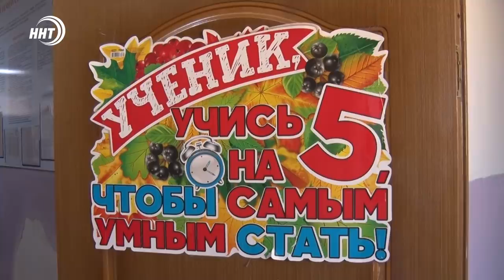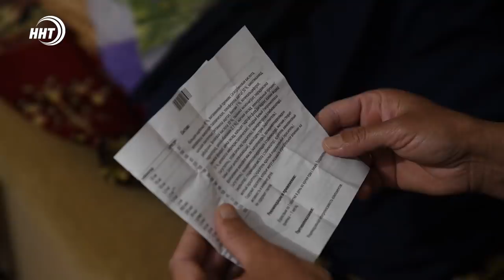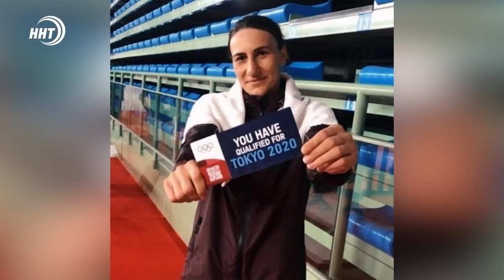Новости Дагестана за 8.06.2021 года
1. С рабочим визитом Шойгу прибыл в Дагестан. С какой целью.., об этом сегодня в выпуске.
2. Вживили в сердце электрод. Впервые за долгие годы дагестанским хирургам удалось провести уникальную операцию.
3. Свой профессиональный праздник отмечают социальные работники. О тех, кто посвятил себя помощи людям смотрите в нашем сюжете.